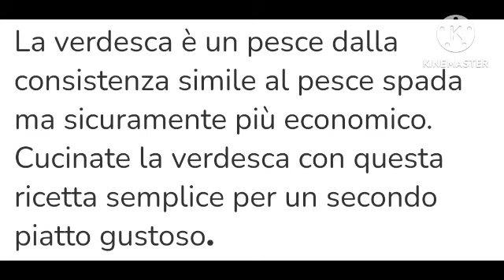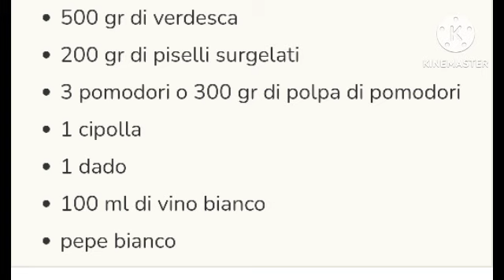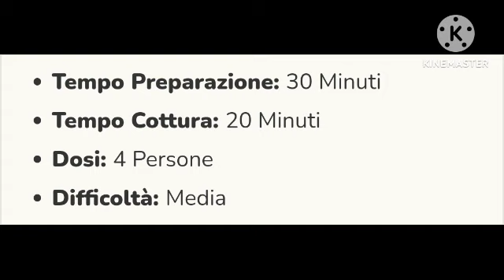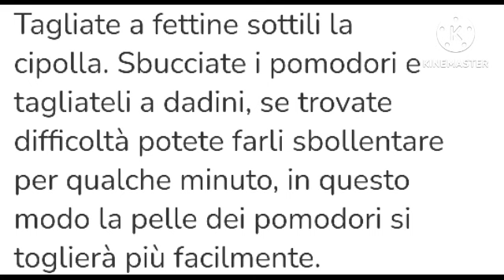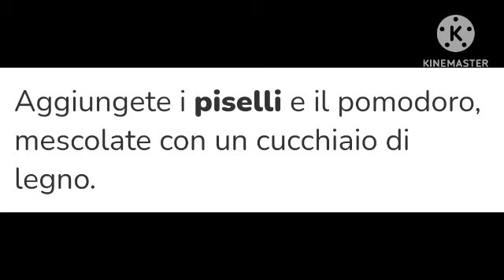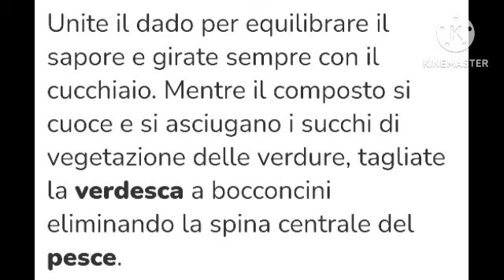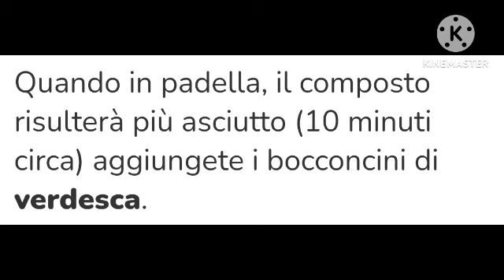Marco Mastro Giardini Buonanotte oggi Verdesca con piselli e pomodorini 👨‍🍳 Ricetta di cucina